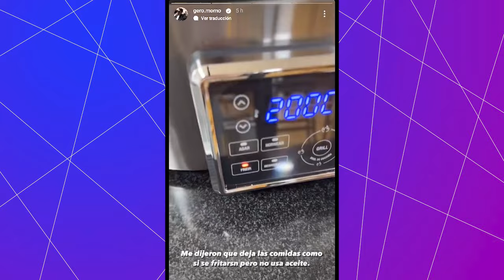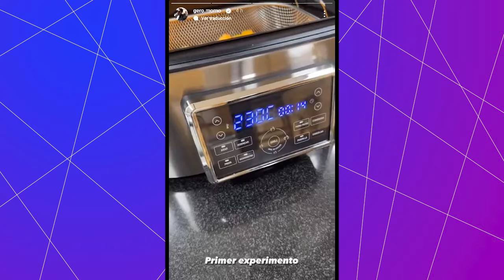MOMO BENAVIDES PRUEBA FREIDORA DE AIRE Y SALE MAL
Recuerda que puedes unirte a la comunidad y darle al botón de gracias